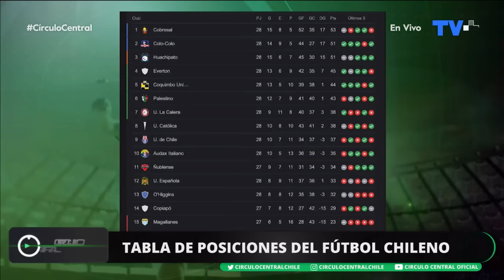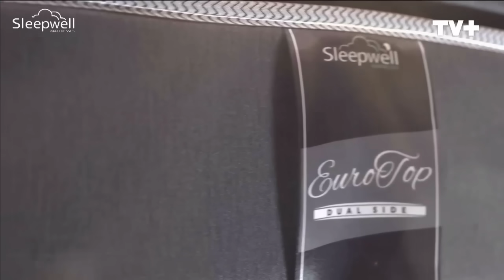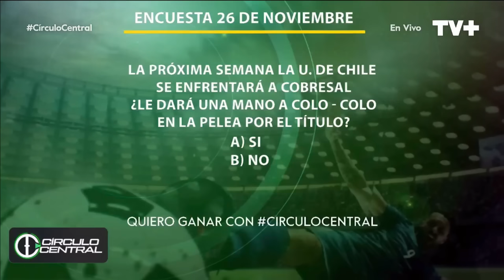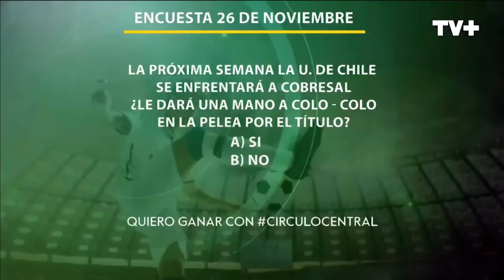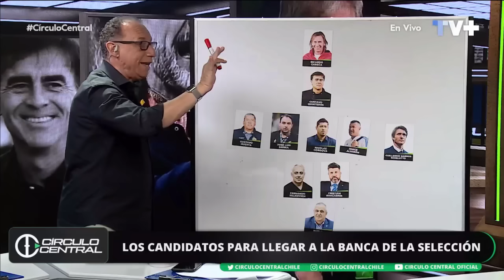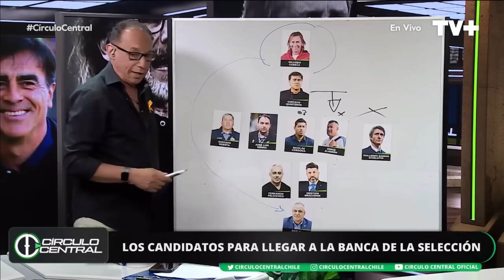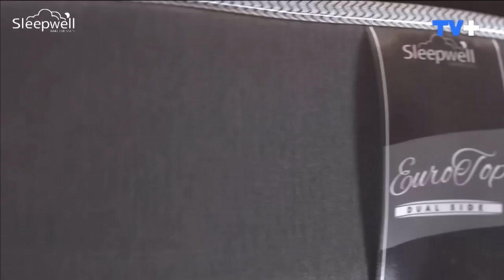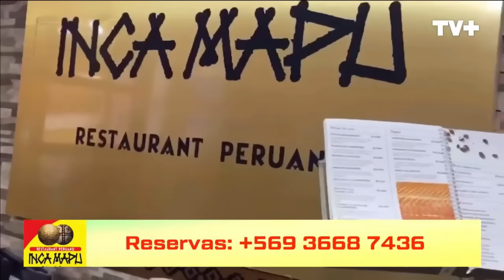Círculo Central 26 de noviembre de 2023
El campeonato nacional está al rojo vivo a dos fechas de su termino. Colo Colo, Cobresal y Huachipato no se dan tregua, ¿podrá el cacique alcanzar al puntero y quitarle la corona?

Aunque el termino de campeonato sea exitoso para Colo Colo se dice que el ciclo de Gustavo Quinteros tiene sus días contados, de ser así ¿quién debe llegar al banco popular?. déjanos saber tu opinión en la caja de comentarios

La selección chilena continua acéfala sin dirección técnica nacional, ¿primara la decisión futbolística o los representantes seguirán dominando la ANFP y traerán a uno de sus candidatos?. Coméntanos a quien quieres para la Roja de todos

Todos los domingo 22:30 hrs, solo por TV+